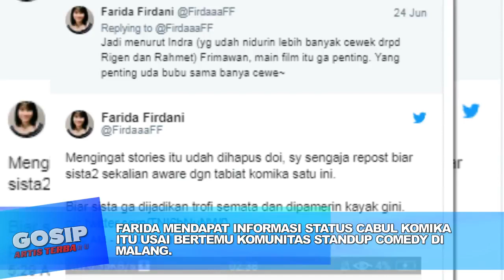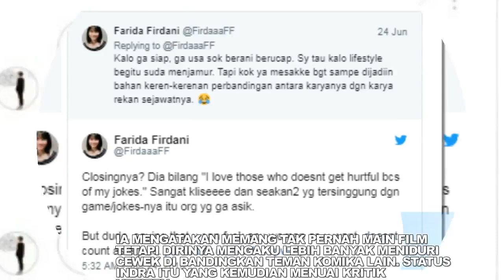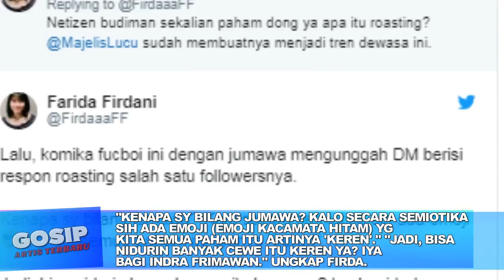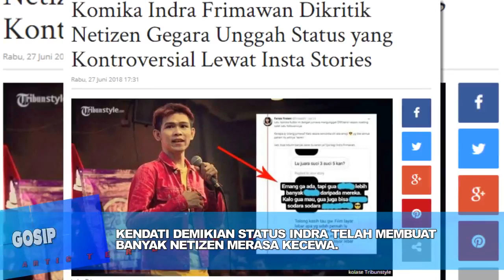Komika Indra Frimawan Dikritik Netizen Gegara Unggah Status yang Kontroversial Lewat Insta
Komika Indra Frimawan Dikritik Netizen Gegara Unggah Status yang Kontroversial Lewat Insta sumber berita .